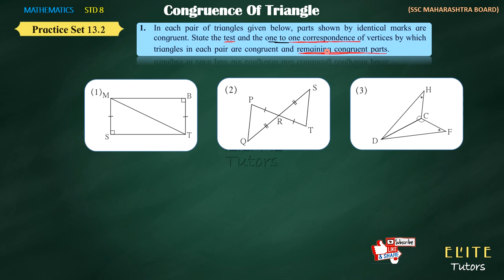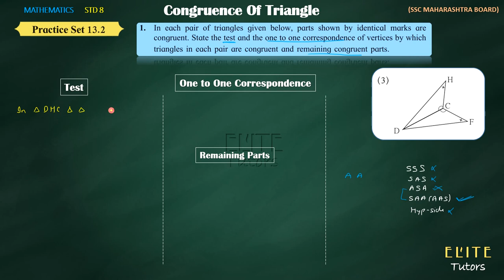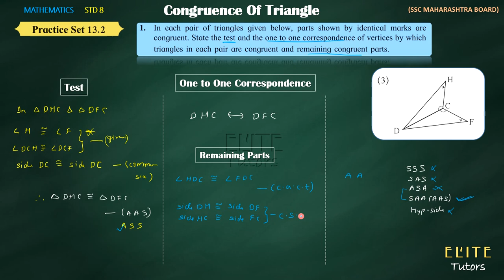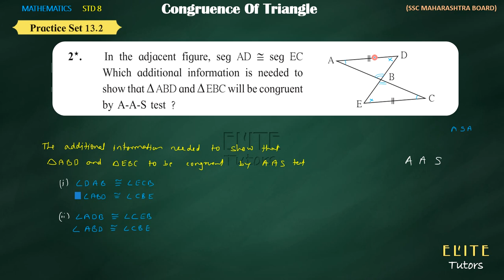CONGRUENCE OF TRIANGLES [ PRACTICE SET 13.2 ]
CONGRUENCE OF TRIANGLES [ PRACTICE SET 13.1 ]
class 08
SSC MAHARASHTRA BOARD new syllabus 2018